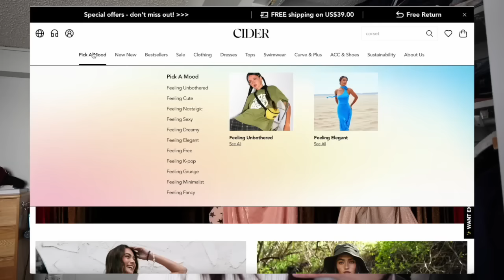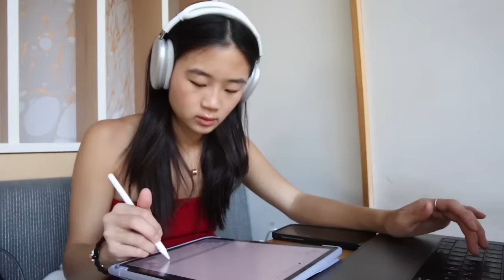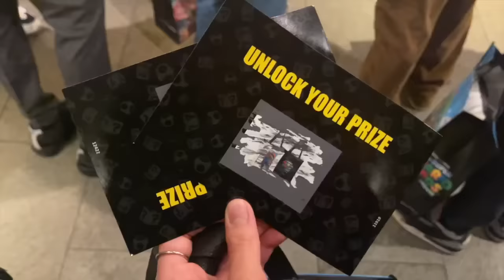WHAT I WEAR IN A WEEK IN COLLEGE | ft. cider